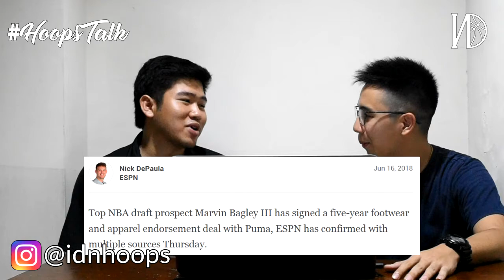HoopsTalk Eps. 04 - 07. Marvin Bagley III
HoopsTalk Eps. 04
Episode ini akan membahas mengenai NBA Rookie dari Sacramento Kings yang berada di urutan ke 7 NBA Rookie Ranking menurut IDN Hoops. Kami akan membahas mengenai kelebihan, kelemahan, dan prospek Marvin Bagley III di NBA Season 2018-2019 ini.

Thank you and always SupportLocalHoops !

Content by:
Nikodemus Candra Tano
Theofilus Kevin

Recorded by:
Nikodemus Candra Tano
Theofilus Kevin

Edited by: Ferdinand Seannan